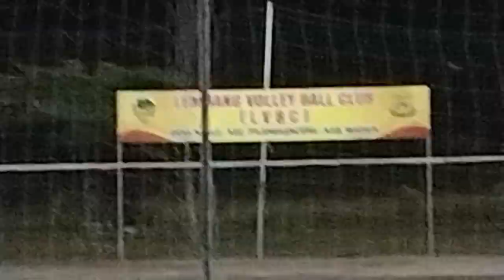PERSIAPAN PENILAIAN LEMBANG NGALE II SMAN PILANGKENCENG